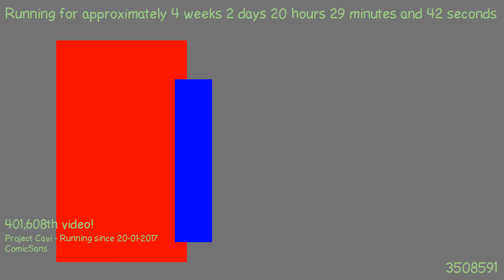1487615672 - Webdriver Cavi - T3